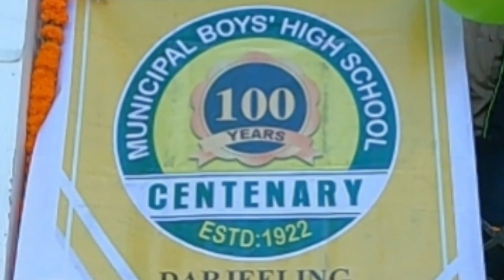Municipal Boy's High School Centenary Escort Ride by Darjeeling Enfielders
Centenary  celebrations of Muncipal Boy's High School organised Marathon 10k . from Chowratsta Darjeeling.

Boys Category Winner 5 to 7 Class

1st - Manji Rai Bloomfield H.S
2nd- Dipesh B.K Sai Ratna School
3rd-Gaurang Rai Burnasbeg School

Girls Category
1st-Janisha Pradhan. Nepali Girls
2nd-Simran Limbu Nepali Girls
3rd- Sanjoti Rai Burnasbeg

Senior Category 8 to 12 Class

1st -Rambabu Ray Ghoom boys
2nd -Nishal Chettri  Kaijaley H.S
3rd - Prashant Tamang Siksha Sangh

Girls Category
1st- Bidisha Subba Ghoom Girls
2nd- Luckmit Lepcha Agam Singh Giri H.S
3rd-  Radhika Chettri Agam Singh Giri H.S

College Category
Boys
1st-Mandip Rai St.Joseph College
2nd- Suraj Thami  Darj Govt. College
3rd- Vivek Tamang  Darj Govt  College

Girls

1st - Shruti Subba  Darj Govt College
2nd- Premit Lepcha Darj Govt College
3rd-  Divya Chettri. Darj Govt College